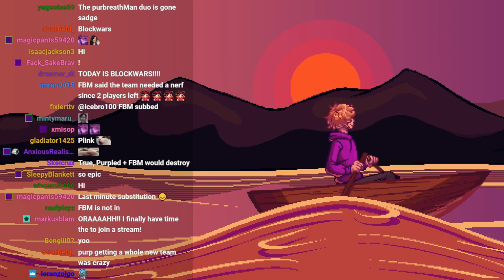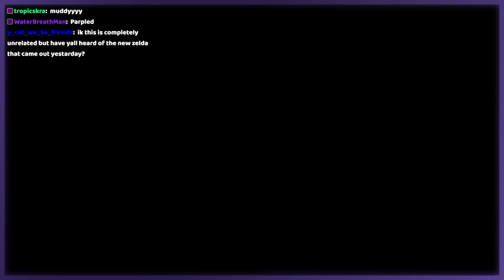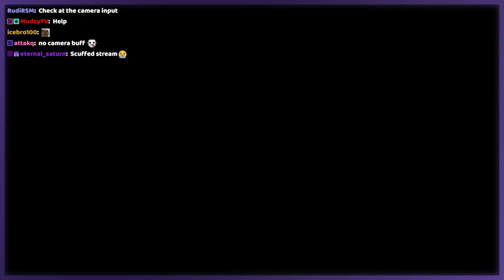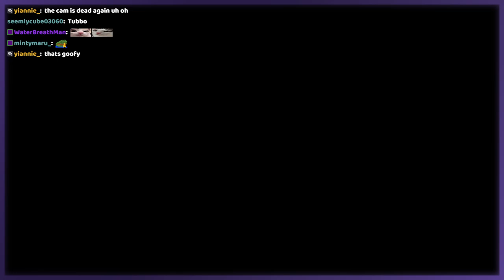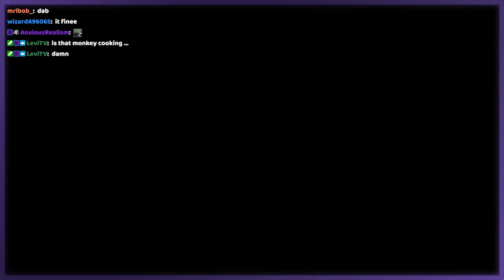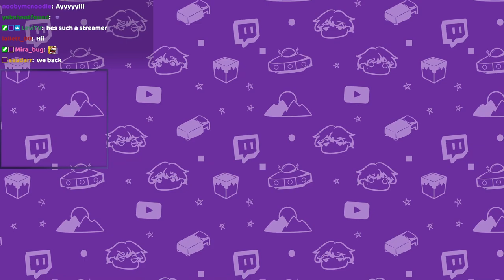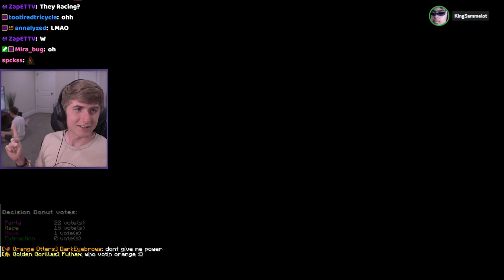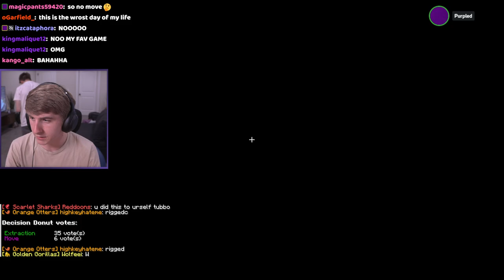Purpled Block Wars 6 Teal Turtles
Purpled's POV of Block Wars 6 on the Teal Turtles

Teamed with apokuna, bekyamon, KingSammelot, Tubbo